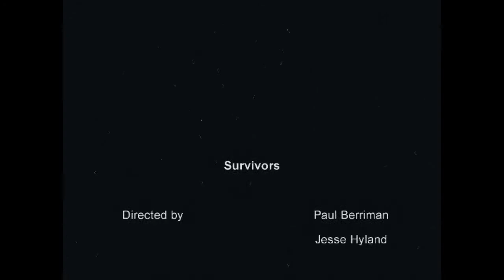Survivors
A film by Jesse Hyland, Paul Berriman and Christie Williamson
with additional material by Ashleigh O'Neill
Created for uni final assessment